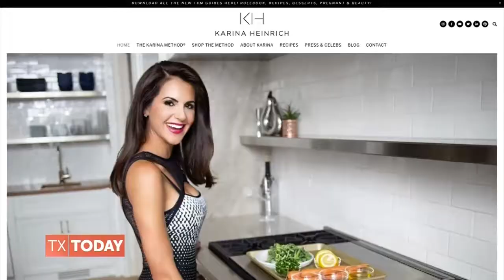NBC Texas Today: Healthy Mood-Boosting Foods // Karina Heinrich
Healthy food doesn’t have to be boring; celebrity nutritionist, Karina Heinrich, is here to help you make meals that are full of color, flavor and immune-boosting benefits.